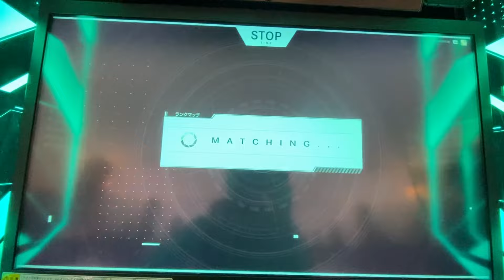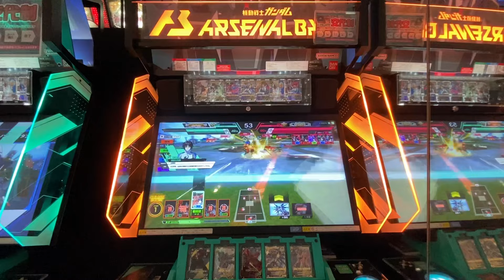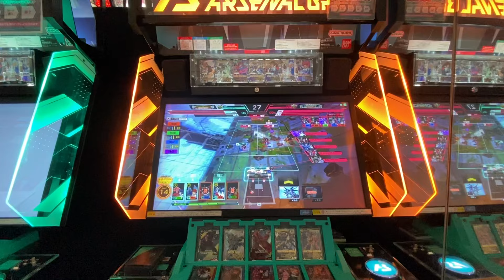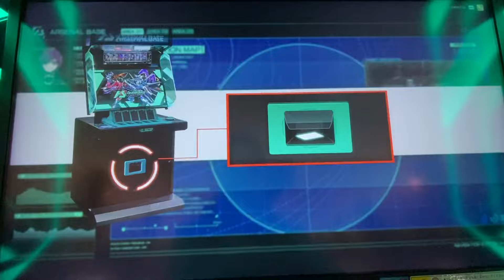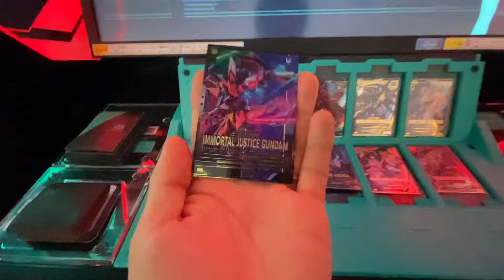環境デッキに負けたが、イモジャが出たので嬉しすぎる動画